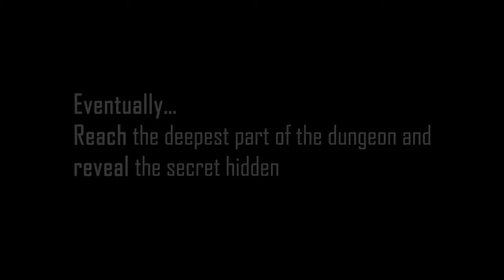Siege of Dungeon Trailer 2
Contributor: Simon But @Firepillar2 Company